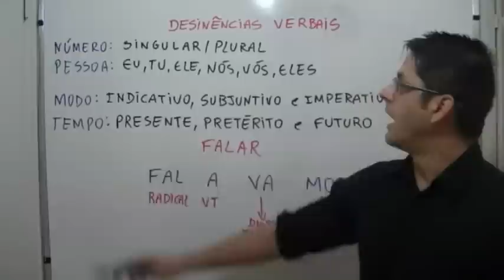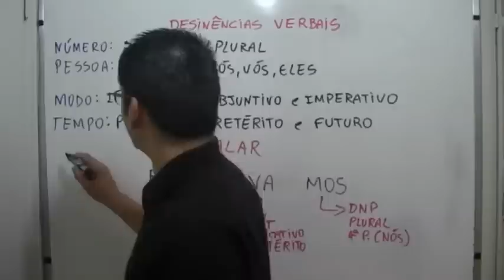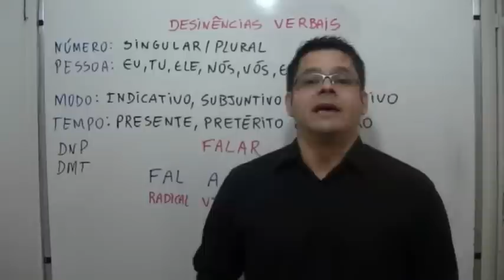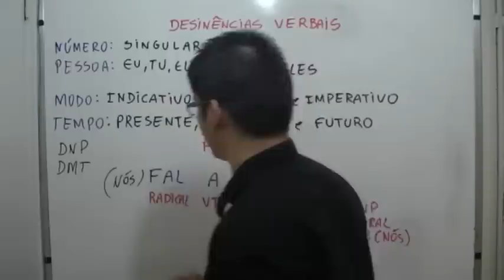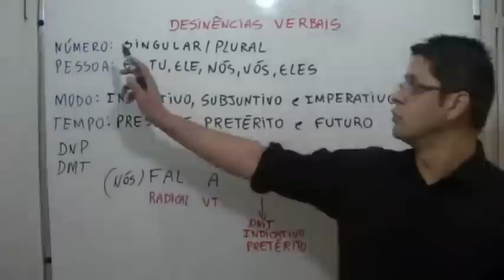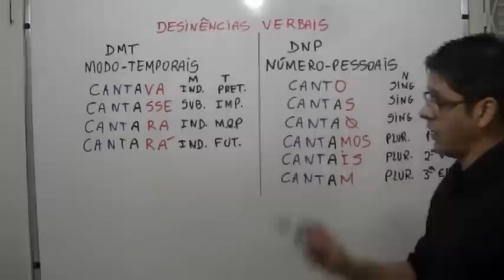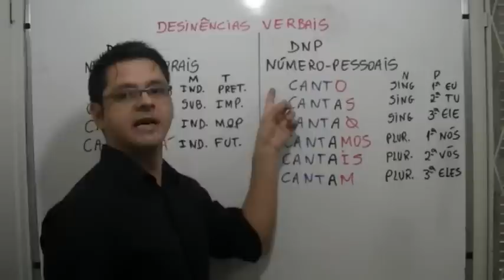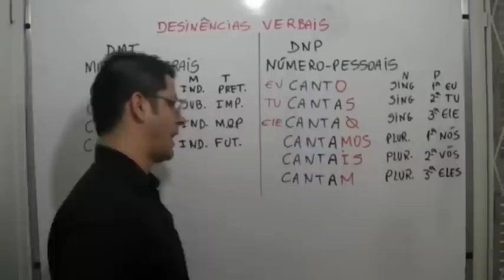Estrutura das Palavras - Aula 3 - Desinência Verbal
Comece revendo conceitos básicos sobre Estrutura das Palavras e aprenda o que há de mais complexo sobre este assunto.